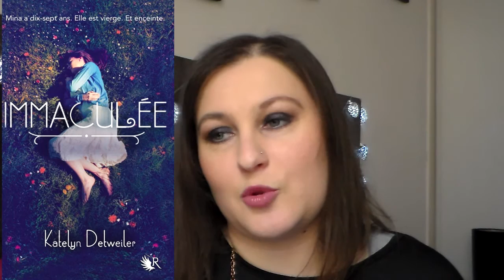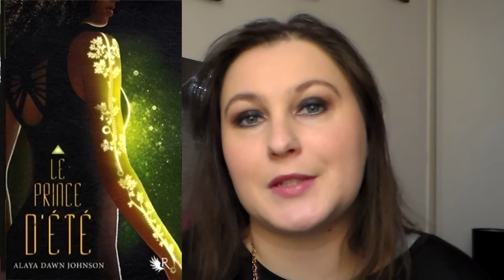[BOOK HAUL] Mars 2016